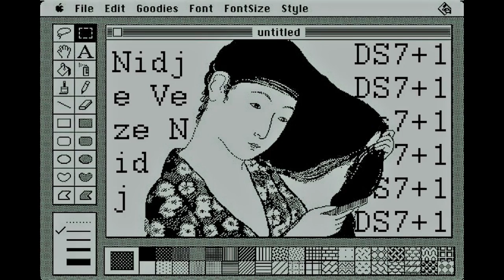There is a monkey in my bathroom, please get that bitch a banana part 1 - DS7+1